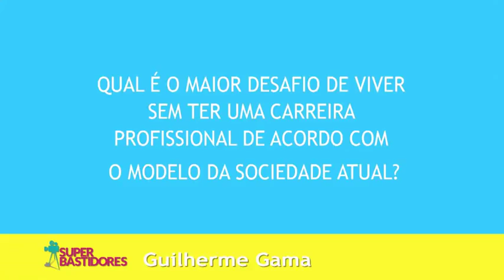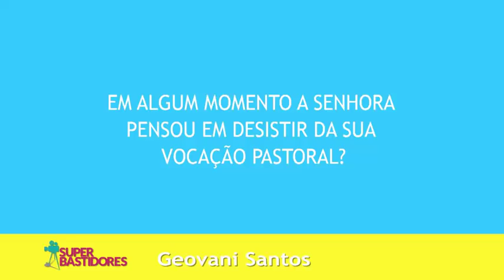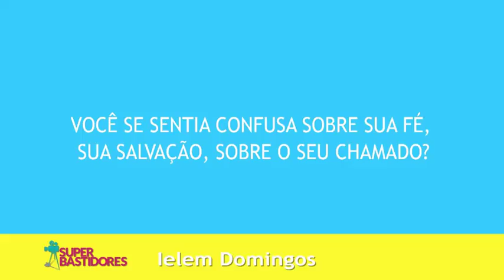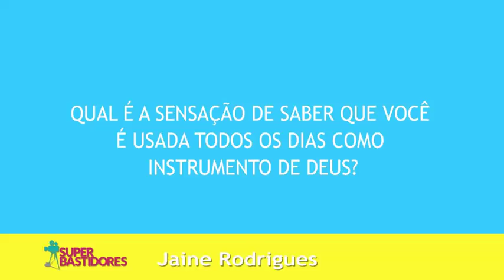Helena Tannure Responde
Resposta a perguntas feitas por internautas em programa da Rede Super de televisão em Belo Horizonte - Novembro de 2015.
@Rede Super de Televisão
Deise sua pergunta nos comentários para um próximo vídeo!